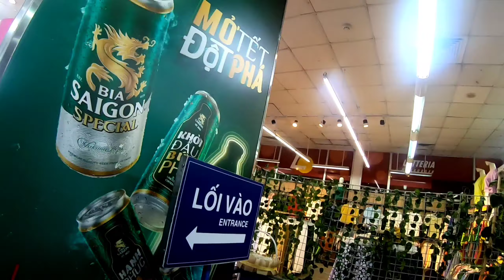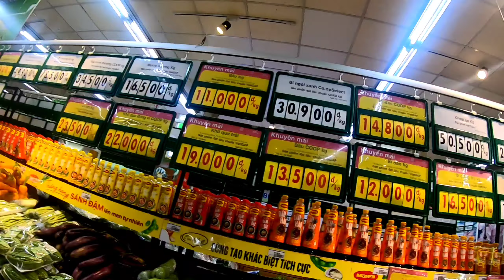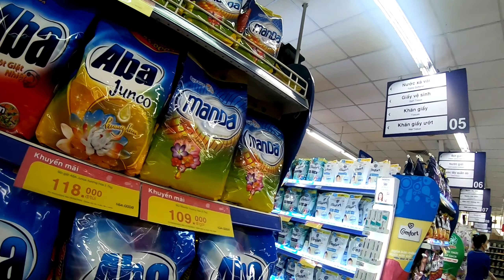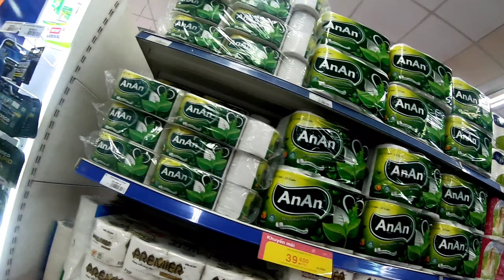Sài Gòn Kinh Tế Khó Khăn Siêu Thị Ngày Cuối Tuần Vắng Khách Đến Lạ Thường .